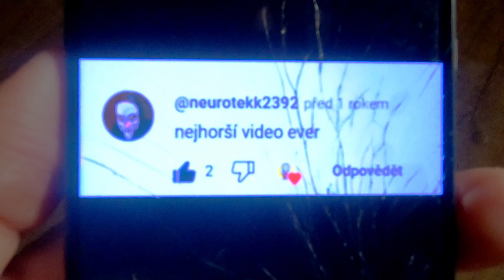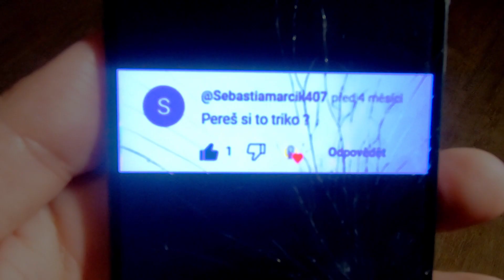STÍRACÍ LOSY -- MASTNE OTÁZKY na TĚLO -- Q & A -- sazka, sportka, vyhra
STÍRACÍ LOSY --  MASTNE OTÁZKY na TĚLO -- Q & A

Ministerstvo financí varuje:
Tímto videem, nijak nenavádím ke stírání losů ani jejich zakoupení.
Jde o můj záznam stíraní losu.
Vítejte na mém kanále věnovaném stíracím losům! Tento video tutoriál vám představí nový stírací los s napínavými výhrami a šancemi na velké výhry. Prozkoumejte s námi tuto zábavnou formu loterie a zjistěte, jaké tajemství se skrývá za každým polem! Sledujte, jak škrábeme losy, odhalujeme výhry a sdílíme naše dojmy a strategie. Připojte se k nám a buďte součástí tohoto vzrušujícího světa stíracích losů!
Které losy vyhrávají?
Jak fungují stírací losy?
Jaká je šance vyhrát na stírací los?
Jak zjistit co je pod Stíracím losem?
Který stírací losy je nejlepší?
Jak poznám výherní los?
Jaká je nejlepší loterie?
Kolik stojí Stírací los?
Jak vyhrát hodně peněz?
Jak zkontrolovat los?
Jak vydělat na losech?
Kde si nechat vyplatit los?
Jak vyhrát milion?
Jak vydělat 1000 Kč denně?
Kde získat zdarma peníze?
Kdy se losuje jackpot?
Jak vyhodnotit Sportku?
Jak si vydělat peníze z domova?
Jak si vydělat peníze pod 15 let?
Jak vydelat peníze v roce 2022?
Jak zacit vydelavat peníze online?
Kde se dá vydělat nejvíc peněz?
vydělat peníze na internetu
Jak rychle vydelat online?
Kam investovat peníze 2022?
Kam nejlépe investovat?
Jak zbohatnout v roce 2022?
Kdy je vhodné investovat?

losy dámská jízda, mates, sazka, tipsport, jackpot, černa perla, krasne svatky, vyplata, rentier, vesele vanoce, VESELÁ ZVÍRÁTKA, cash,
5